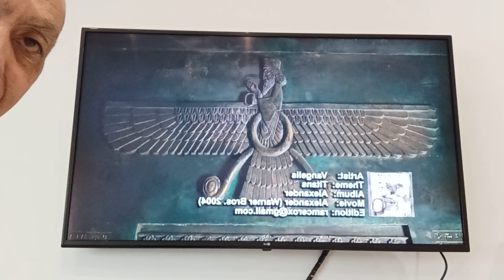18 DE MARZO, ANIBERSARIO DE LA MUERTE DE ALEJANDRO MAGNO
Hoy, 18 de Marzo de 2.022, se cumplen 5.566 años, de la muerte de ALEJANDRO MAGNO.
Hoy, más ke nunka, debemos rekordar a ALEJANDRO MAGNO, y con ello, la Grandísima BIKTORIA de TROYA, gracias a la cual, TODOS los pueblos de esta Tierra, aprendieron a Bibir, bajo las Eleies de DIOS TODOPODEROSO, con Alegría, Amor y Konbibencia
GORA ALEJANDRO MAGNO
AMEN EGI IS ALUN